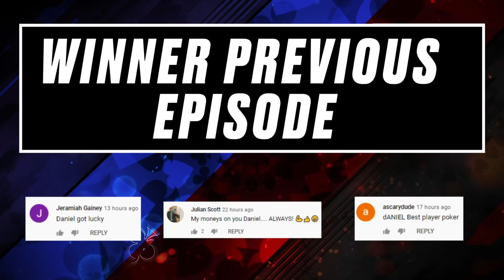Two Poker Players ROASTING each other ♠️ Poker Rivals ♠️ PokerStars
Maurice Hawkins and Shyam Srinivasan are this week's furious Poker Rivals. Which of the two PCA contestants will win the most rounds, ultimately being the champion of the battle?

00:00 Introduction
00:10 Flying too close to the sun
01:34 The calm before the storm
2:50 Well, that escalated quickly

Welcome to Poker Rivals, where the biggest poker pros fight head to head to determine who is the strongest player of all time. Healthy competition can only make a player stronger, so we bring you the best moments of tension, confrontation, and challenge between players. Phil Hellmuth vs Tony G, Vanessa Selbst vs Dan Shaak... You name it!

♦️ Are you Portuguese, French, Spanish or Russian-speaking? Check out the Brazilian, UK, French, Spanish or Russian PokerStars YouTube channel: